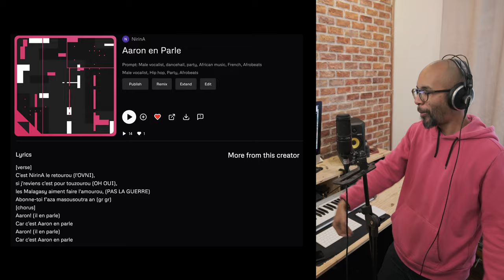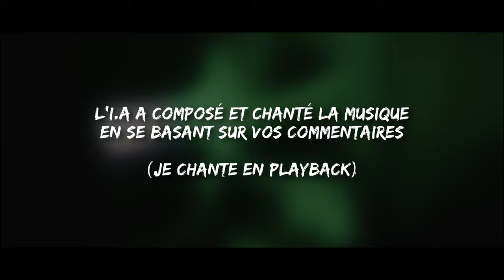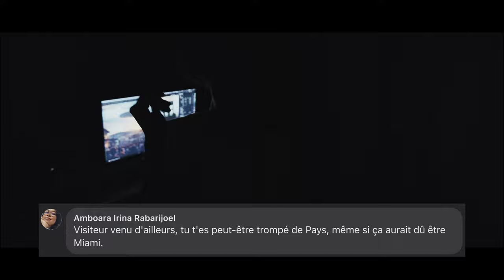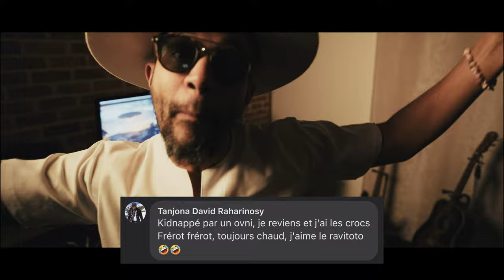OVNI ft I.A (Vos Com en Musique #6)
Quand l'I.A chante vos commentaires...

0:00 - Concept
4:44 - Clip